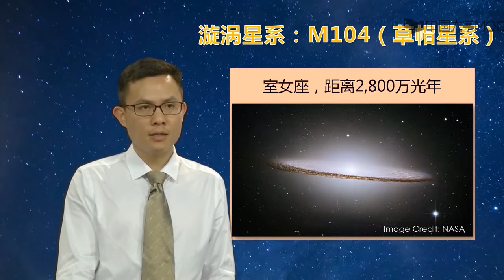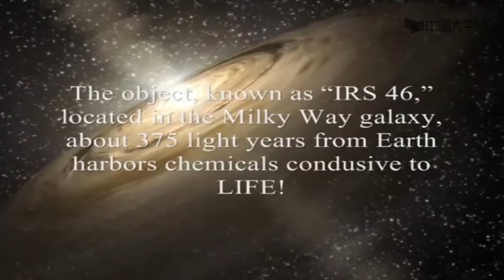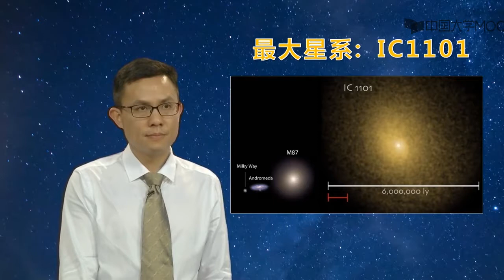宇宙动物园：千奇百态的星系